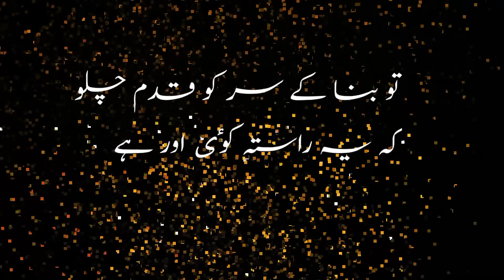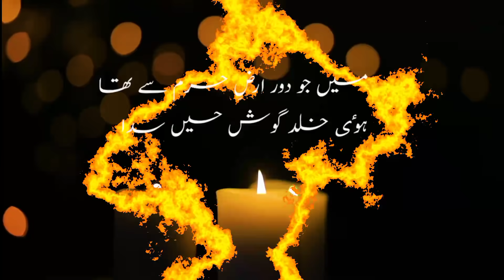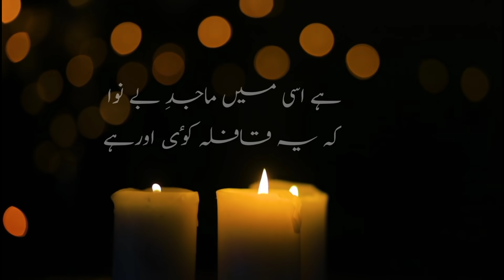New Naat 2022| Balaghal Ula Bekamalihi | By Darbane Mustafa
and share for sawab..